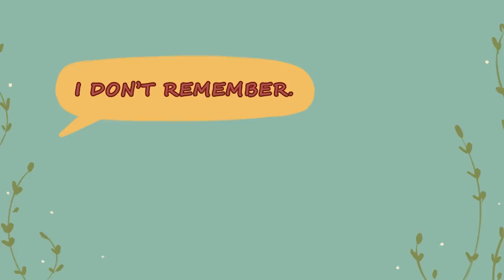5 Signs You're Gaslighting Someone, Even If You Don't Mean To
"Gaslighting" is a serious psychological issue, in which one person manipulates or abuses the thoughts and actions of another person, ultimately leading to distortion of reality. Gaslighting can damage a relationship between two people, whether between friends, lovers, or family.

Are you worried if you’re gaslighting someone without knowing it? To give you more insights and reassurance, here are a few signs you are gaslighting someone even if you do not mean to.

Writer: Ruqaya Shahin
Script Editor: Michal Mitchell
Script Manager: Kelly Soong

References:
Morin, A. (2020, September 5). What gaslighting is, and 5 signs someone may be gaslighting you, according to a psychotherapist. Business Insider.
Greenberg, M. (2021, June 30). 5 go-to tactics of gaslighters, and how to resist them. Psychology Today.
Gordon, S. (2022, January 5). Ways to tell if someone is gaslighting you. Verywell Mind.